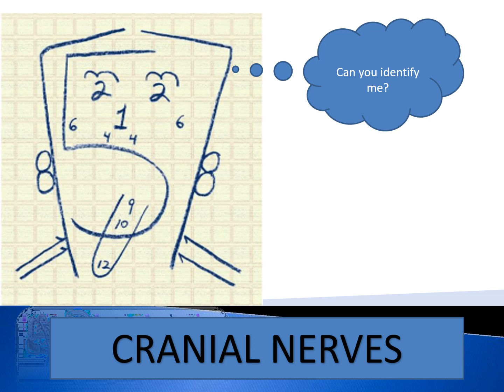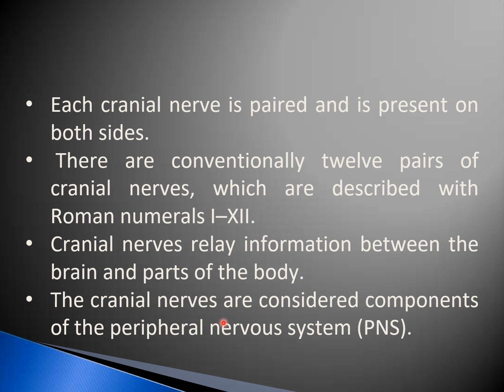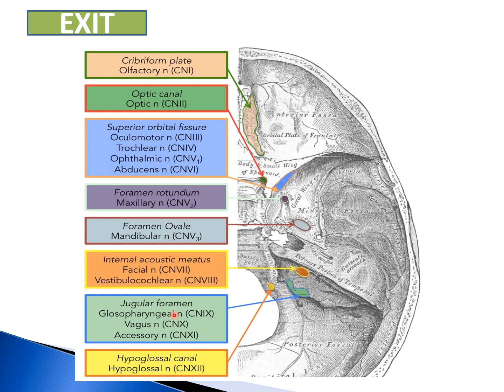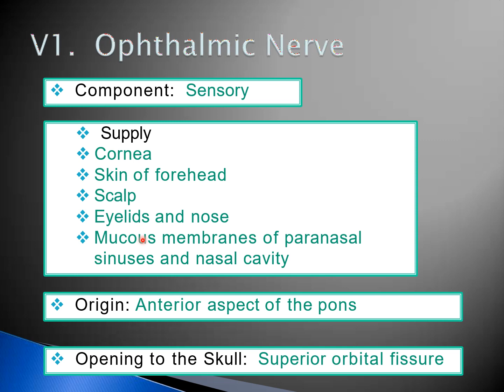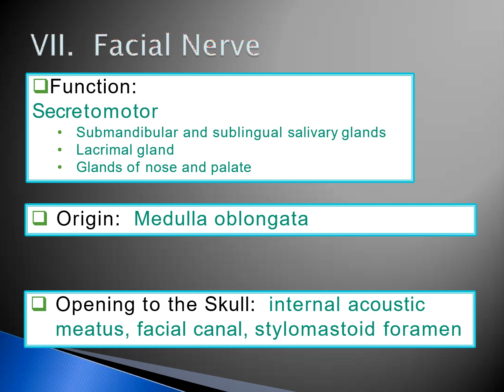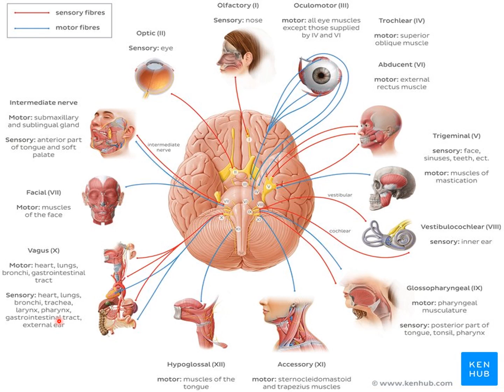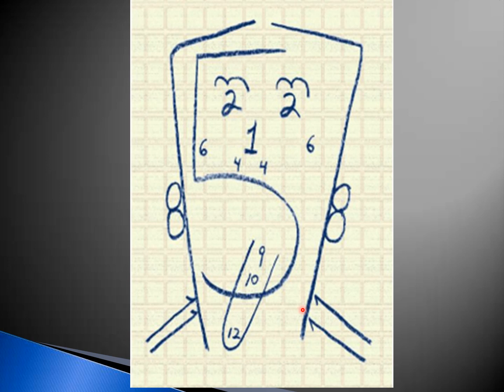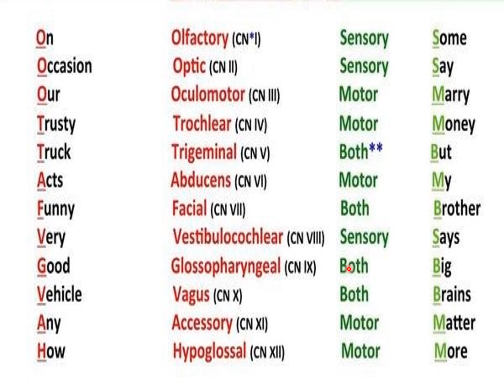Anatomy for Nursing :Cranial Nerves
Watch this video to know more about your cranial nerves,watch this video.